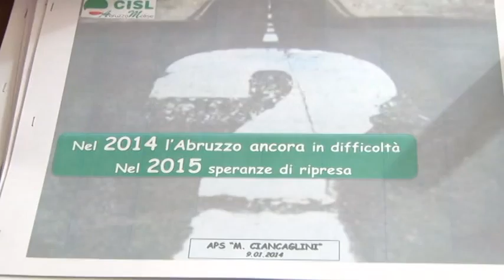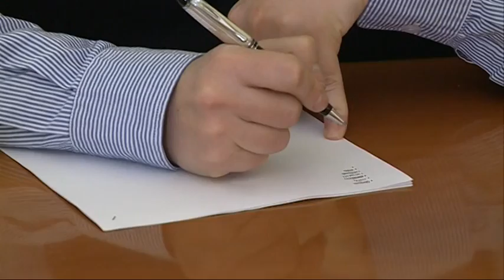Centrodestra. Servono incentivi al settore edile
E' stato convocato per il prossimo martedì il Consiglio comunale straordinario di Pescara per discutere degli incentivi da adottare per il rilancio del settore edile. Il centrodestra denuncia un calo del 25% nell'ultimo triennio